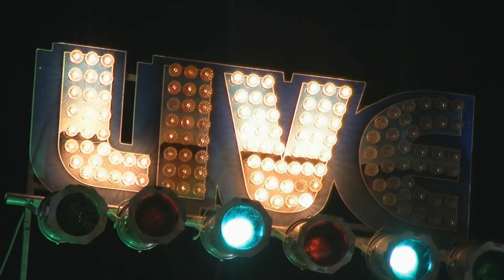Tinsley Ellis Live @ Thunder Road 7/15/16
"I Ain't Much But I'm All I Think About" from Tinsley's NEW CD
Tinsley Ellis- Guitar/Vocals
Jonathan Holland- bass
Erik Kaszynski- drums